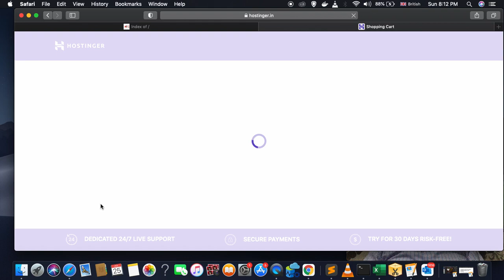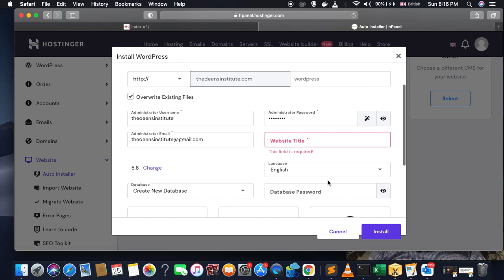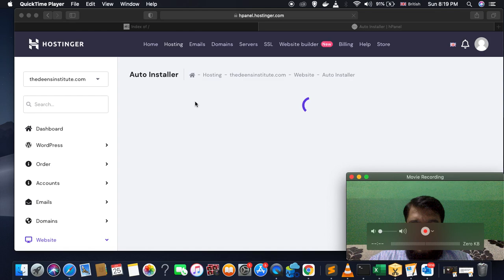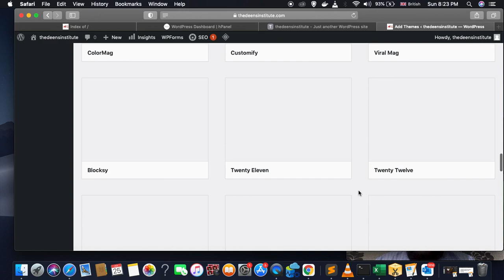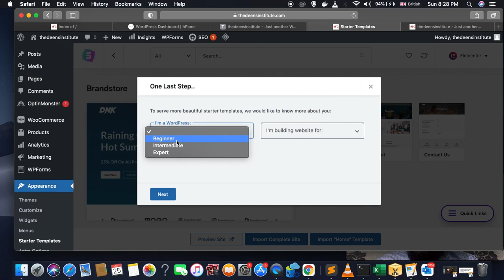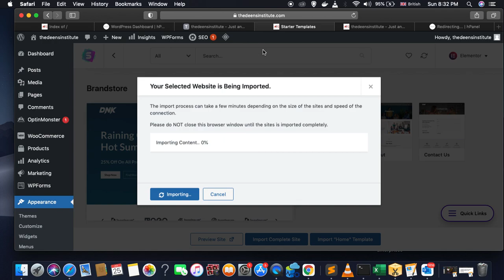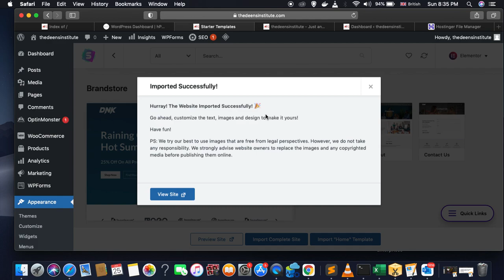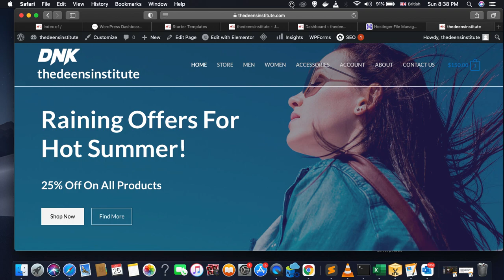Create Wordpress Website using Astra Theme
In this video you will learn how to create an Ecommerce Wordpress website using Astra Theme. You need a hosting service and a domain name which you can buy using hostinger or GoDaddy or HostGator hosting/domain services.
First go to the website of your choice, search to find if the website name you want is available and then pay for it. Next you select the web hosting service you prefer. Suggest to start with a basic plan for a year. In some service plans domain name is free of cost, check it out.